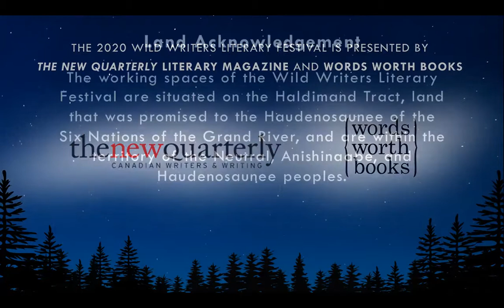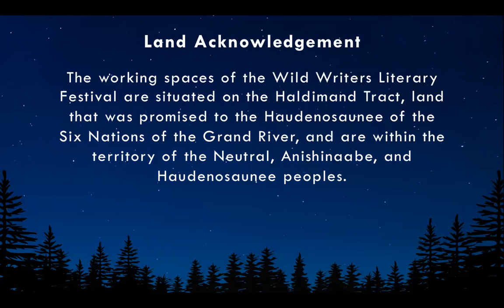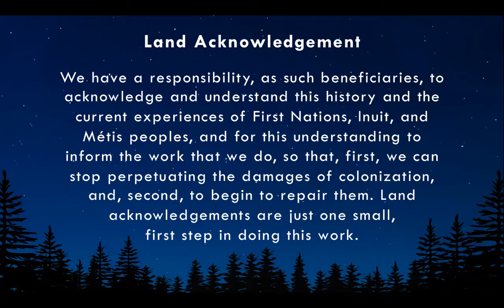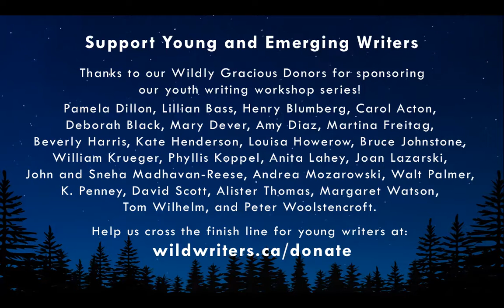Inspired by True Stories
Featuring Helen Humphreys and Nicole Smith.

How does a writer create fiction from history?

1947: a lonely boy in a small farming town befriends the local tramp. He then witnesses a murder. In her latest book, Rabbit Foot Bill: A Novel, Helen Humphreys tells the stories of Leonard Flint and Rabbit Foot Bill, examining the frailty and resilience of the human mind. How did she unearth the inner lives of these characters? What motivated her research and writing process? And what advice does she have for writers who are similarly inspired by true stories?

Recorded on November 5, 2020 at the 2020 Wild Writers Literary Festival.